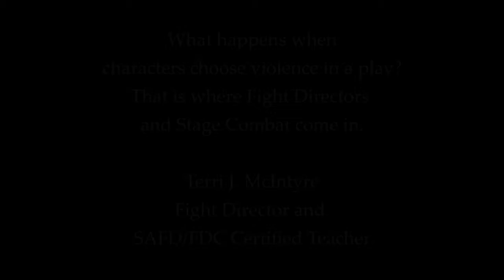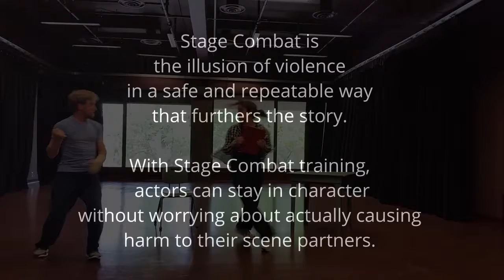Terri McIntyre demo reel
a short compilation of my performances in various fights both onstage and in classroom.